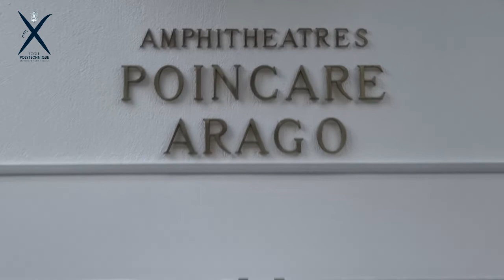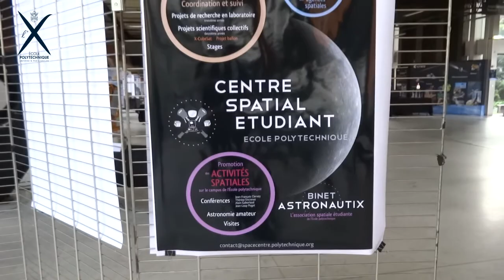Why join ÉCOLE POLYTECHNIQUE -- Find out with Cambodian students !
ÉCOLE POLYTECHNIQUE is a leading French institute which combines top-level research, academics, and innovation at the cutting-edge of science and technology. Its three types of progressive graduate-level programs -- Ingénieur Polytechnicien, Master's, and PhD -- are highly selective and promote a culture of excellence with a strong emphasis on science, anchored in humanist traditions. As a widely internationalized university, École Polytechnique offers a variety of international programs and attracts a growing number of foreign students and researchers from around the globe (currently 30% of students and, 23% of faculty members).
and the applications & admission Process

L'ÉCOLE POLYTECHNIQUE associe recherche, enseignement et innovation au meilleur niveau scientifique et technologique. Sa formation promeut une culture d'excellence à forte dominante scientifique, ouverte sur une grande tradition humaniste. À travers ses trois cycles -- ingénieur, master et doctorat -- l'École polytechnique forme des femmes et des hommes responsables, capables de mener des activités complexes et innovantes pour répondre aux défis de la société du 21e siècle.
Largement internationalisée (30% de ses étudiants, 23% de son corps d'en¬seignants), l'École polytechnique a développé de forts partenariats avec les meilleures universités mondiales et attire un nombre croissant d'étudiants et chercheurs internationaux.